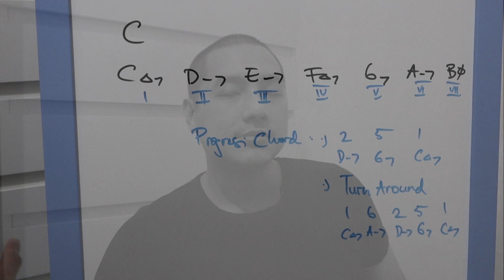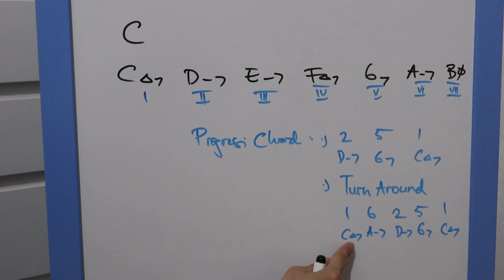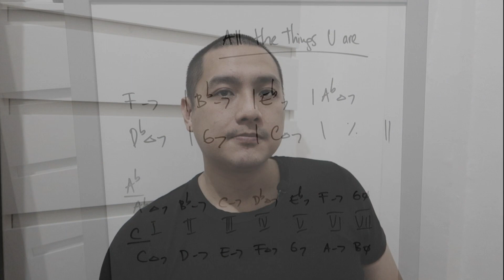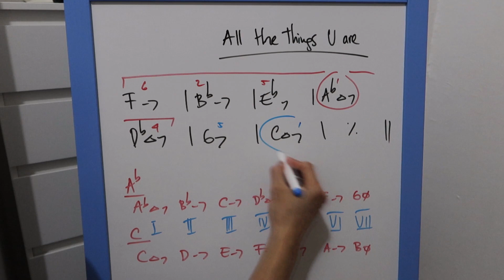Pakai Blues ke Lagu Standard ???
USE YOUR HEADPHONES/ EARPODS FOR BETTER QUALITY ;)